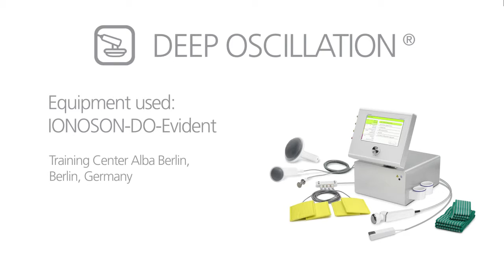Deep oscillation therapy at ALBA BERLIN